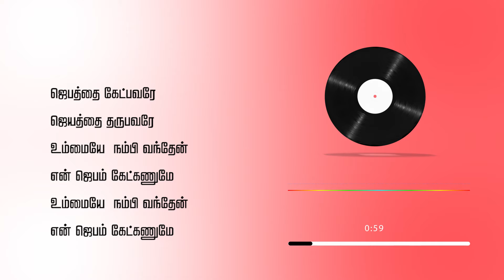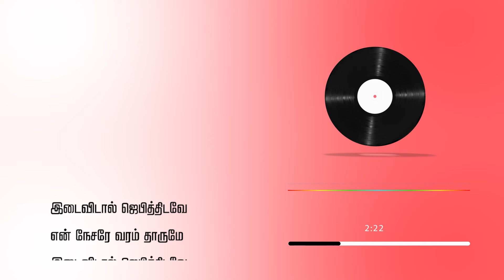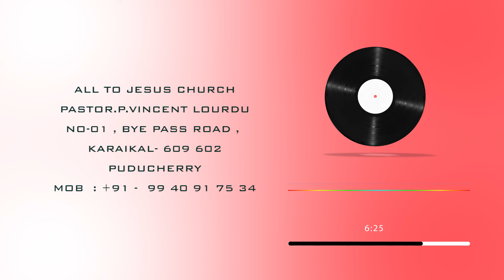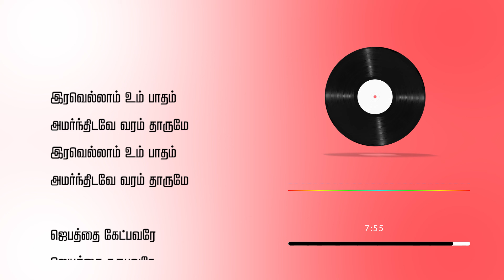ஜெபத்தை கேட்பவரே || LYRICS VIDEO || SONG - 52 || PASTOR.P.VINCENT LOURDU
ALL TO JESUS CHURCH
PASTOR.P.VINCENT LOURDU